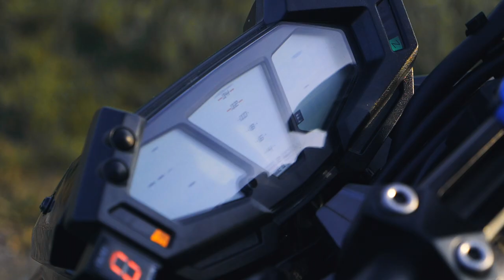Kawasaki Z800 slowmotion cornering on dykes in The Netherlands - Lumix GH5S - Akrapovic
A slowmotion shoot with the Z800!

Based in The Netherlands. Have some questions or want to work together?